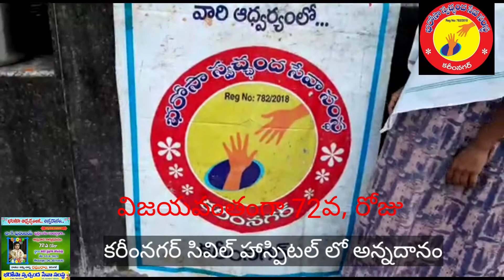Bharosa Annadhanam( భరోసా అన్నదానం)72వ,రోజు